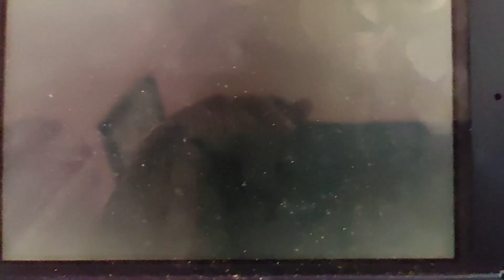POKEMON LUNA "Torneo de combates 2" Jugando por la victoria 💪🏻